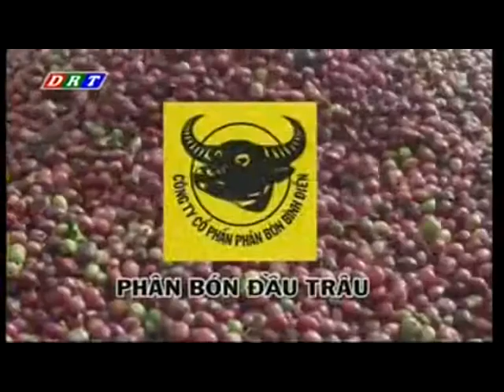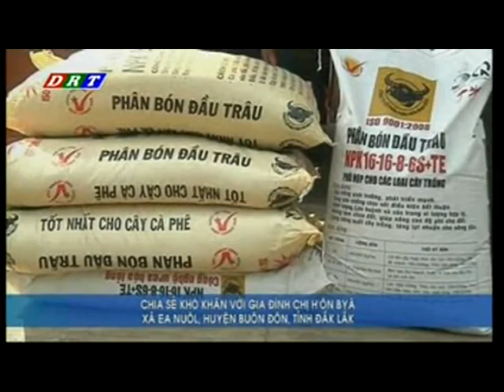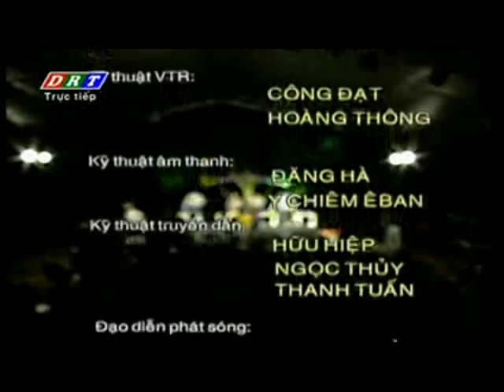Đồng hành chia sẻ T7/2018: "Chăm sóc các loại cây ăn quả"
Các bạn đón xem các chương trình Tư vấn kỹ thuật nông nghiệp trên Fanpage, và